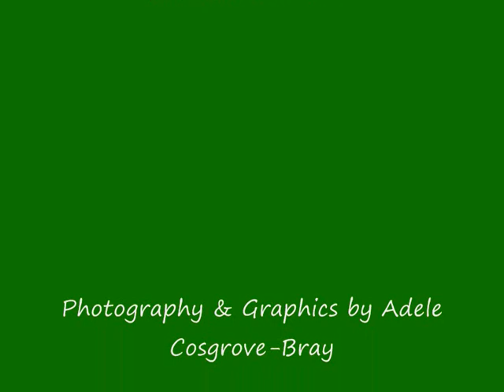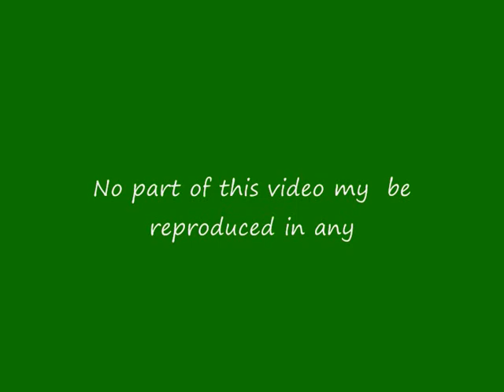Swap - A Modern Faerie Tale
Hear me read aloud a short story about how Parkgate's once-busy shipping harbour became smothered by a sea of marsh grass.

Parkgate, in Wirral,  is a small village beside the River Dee which forms a natural border between England and Wales. "Swap" features the notorious Caldy fae, who feature in my Artisan-Sorcerer series of novels and short stories.

"Swap" was recorded live on Cath Holland's (nee Bore) show on 7 Waves Radio in 2008.

Brief interviews with authors Peter Hurd, Tim Hulme and Adele Cosgrove-Bray are also included towards the end of this video, which is illustrated with photos of Wirral.